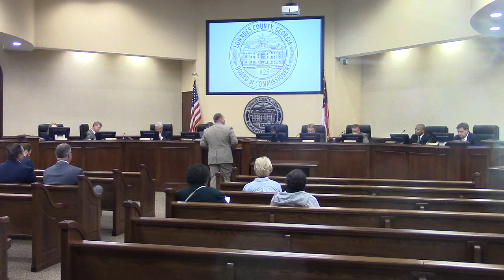6 a. 2020 Statewide Mutual Aid Agreement @ LCC Regular - 2020-01-28